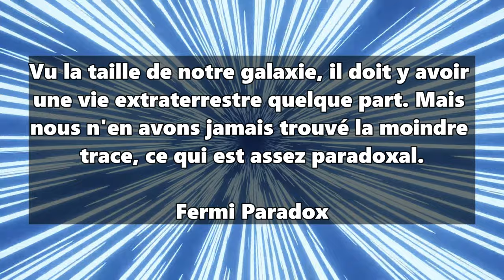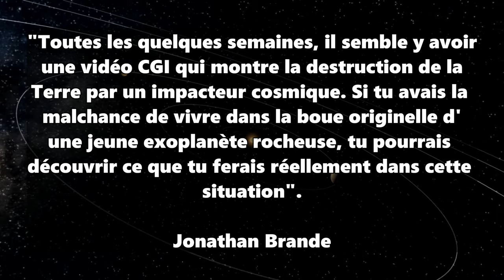Les extraterrestres sont DÉTRUITS par leurs LUNES ! Sommes-nous également en danger ?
Les extraterrestres sont détruits par les exomoons ! Ce qui ressemble au film « Moonfall » est désormais le résultat d’une nouvelle étude. Est-ce la réponse au paradoxe de Fermi ?